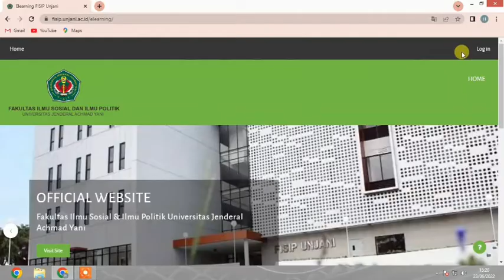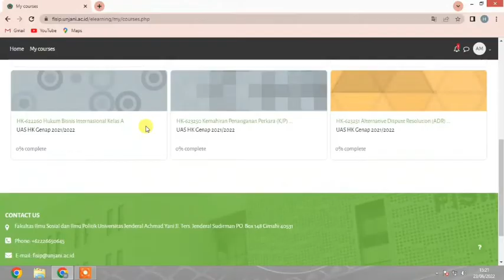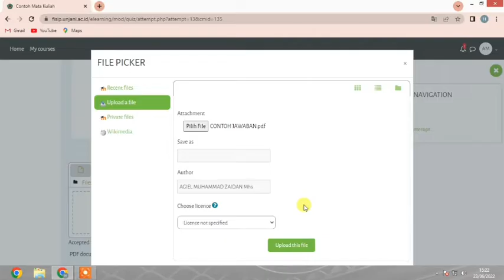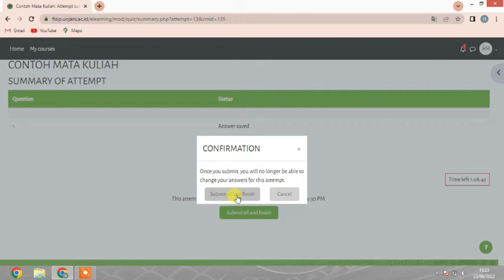Tutorial Ujian Online FISIP Unjani